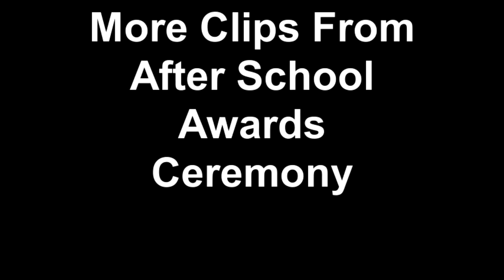After School Karate Daycare - Aurora, IL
Aspiring Martial Artist demonstrating their forms at our After School Daycare Karate Awards Ceremony.